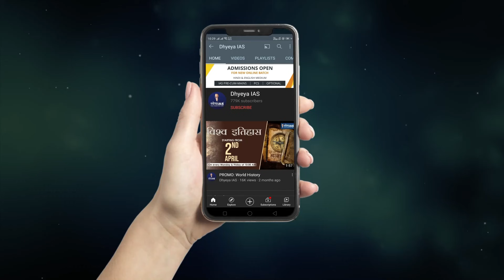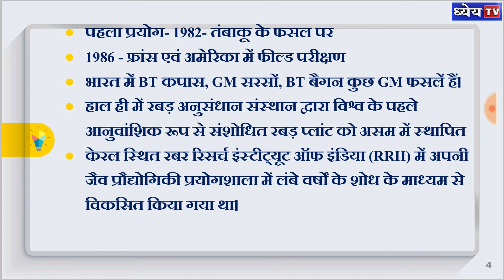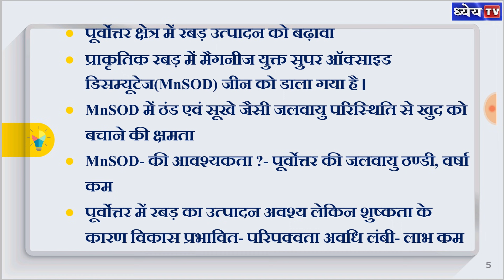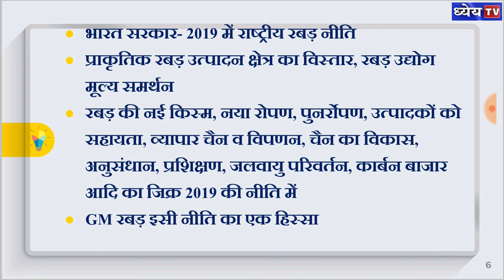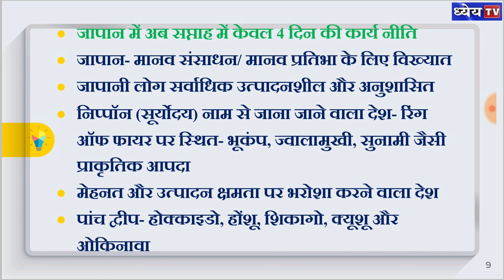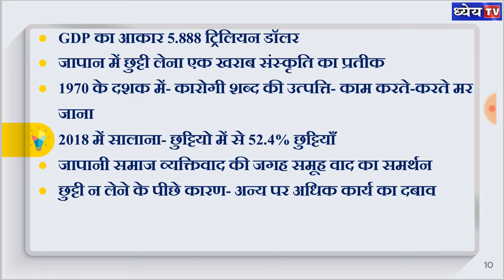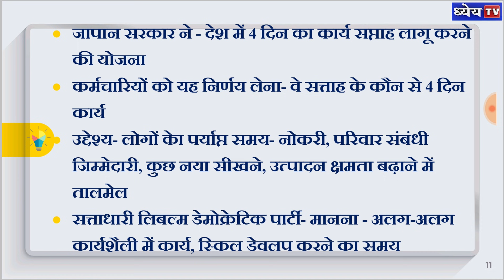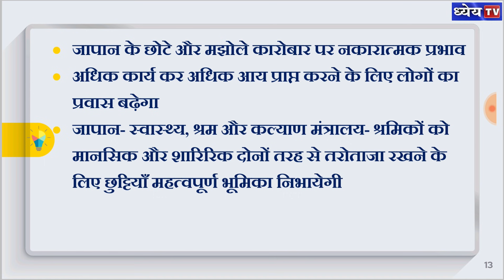DCA: 1. GM रबर और 2. जापान की नई कार्यनीति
जेनेटिकली मॉडिफाइड क्रॉप्स का विकास 1980 के दशक में प्रारंभ हुआ और धीरे धीरे हमारे बीच कई GM क्रॉप्स हैं। इसी कड़ी में GM रबर भी विकसित किया गया है, जिसके विषय में डिटेल में वीडियो में बताया गया है। जापान में अब सप्ताह में केवल 4 दिन की कार्य नीति दूसरा टॉपिक है जिसे वीडियो में कवर किया गया है।

Editor: Arjun